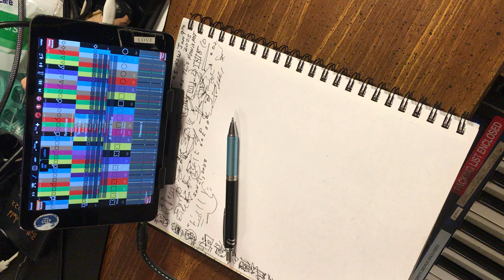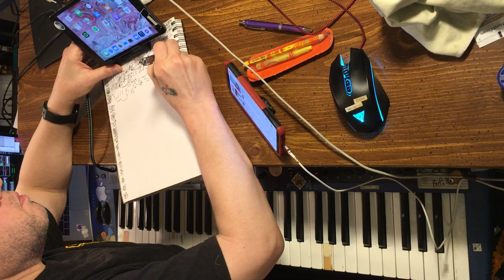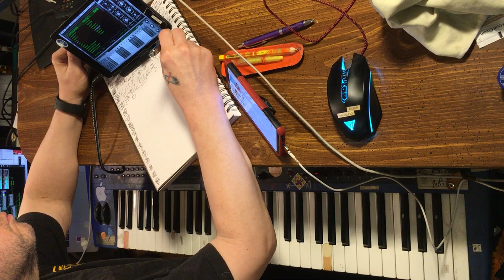first of 2 performance videos no effects, but creating the effects for the live feed on 1-21-2023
thanks for looking and listening!! This is sounds of a type that I have made, as this is a live feed video of the noises